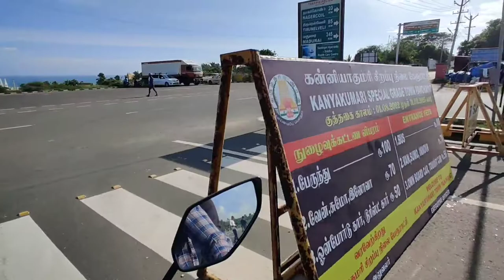NH-44 kanyakumari 4-Lane Road / Rahulji Bharat jodo yathra /